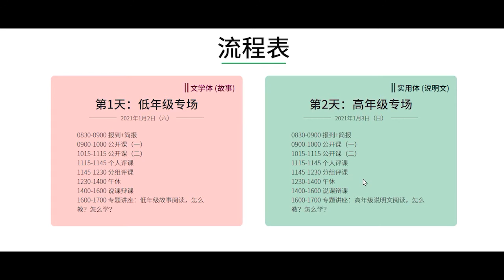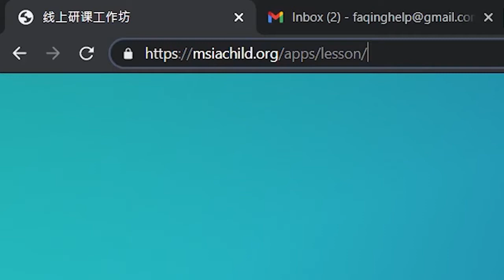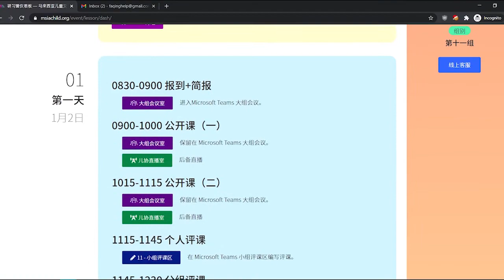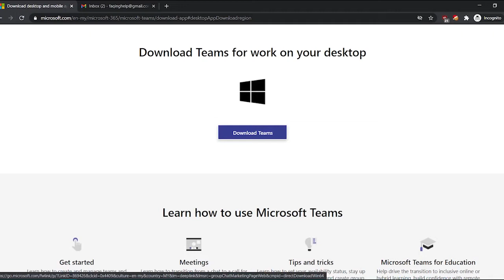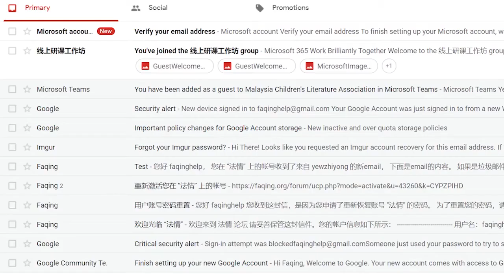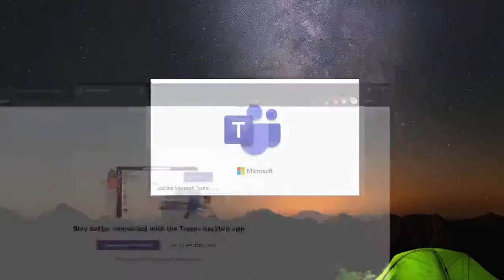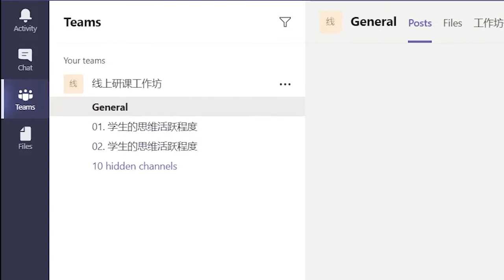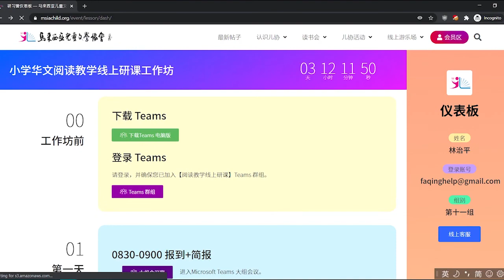【线上研课工作坊】营前须知 ｜马来西亚儿童文学协会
【观课·评课·辩课】
小学华文阅读教学——线上研课工作坊
受到新冠疫情的影响，每一年在关丹的教师研习营被迫转型成线上的工作坊。为了能提供讨论与评论空间，我们采用Microsoft Team的平台进行此次的工作坊。因为，为了在1月2日和3日的工作坊能够顺利进行，我们想请各位营员预先做好一些准备。我们将在这一个视频当中为大家讲解说明。
0:00 Intro
0:49 仪表板
2:53 下载及安装Microsoft Teams
6:23 客服支援

音频：陈昱伸
录制：游智勇
剪接：姚净元